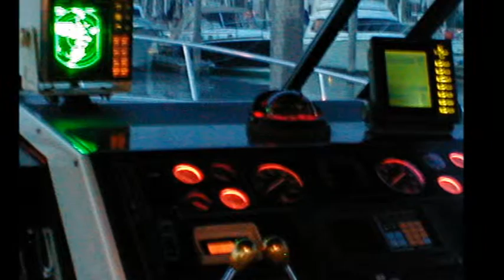Old Pictures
Looking through those old pictures can bring back a lot of memories.